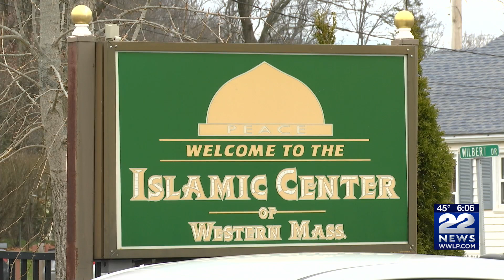Local religious leaders speak on Israel, Hamas tensions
Fighting between Israel and Hamas continues to escalate this week. On Friday morning, Israel launched an air strike in response to a recent rocket attack by Hamas. 22News asked leaders in the local Muslim and Jewish community to weigh-in on this ongoing conflict.